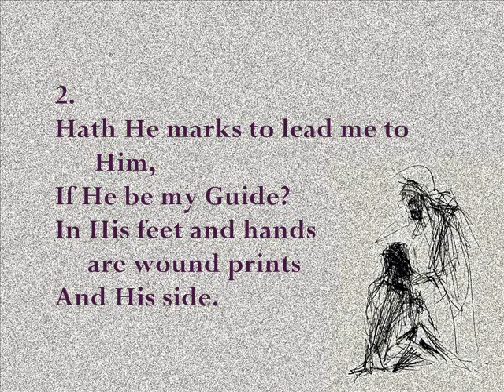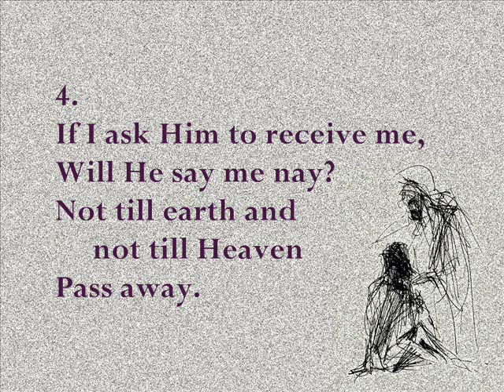Art Thou Weary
To the best of our knowledge, this is public domain. for more!